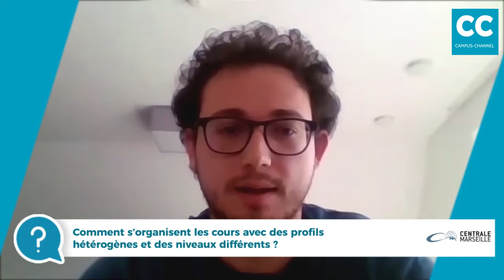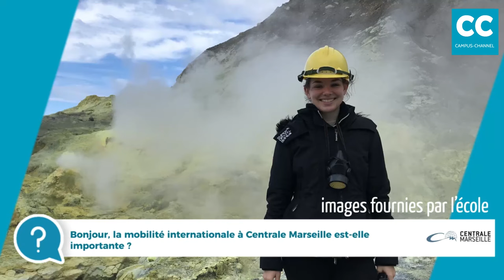Centrale Marseille - Cursus Ingénieur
SOMMAIRE :
00:48 Le Pitch
02:13 Faut-il être un très bon élève au lycée pour obtenir Centrale Marseille ?
05:24 Pourquoi avoir choisi Centrale Marseille et pas une autre école ?
08:35 Comment s’organisent les cours avec des profils hétérogènes et des niveaux différents ?
14:20 Bonjour, la mobilité internationale à Centrale Marseille est-elle importante ?
19:37 Les Clichés
26:47 A quel moment peut-on faire de l’alternance ?
29:25 J'ai entendu dire que l'école centrale Marseille proposait une alternance entrepreneuriat 1 semaine sur 4 aux élèves ayant un projet personnel. Est-ce accessible à tous les centraliens ? Y a-t-il un réel soutien derrière ?
33:03 Y a-t-il de quoi faire au niveau associatif ?
37:24 Est-ce possible de s’engager dans une association humanitaire dès la première année ?
39:43 Qui Suis-Je ?
43:49 Existe-t-il un double diplôme ingénieur manager ?
45:55 Bonjour, j'ai lu qu'on pouvait demander à aller étudier une autre spécialité de 3ème année dans une autre école Centrale, je présume qu'il faut être excellent pour pouvoir obtenir ce changement, combien d'étudiants en moyenne peuvent changer de Centrale ?
47:25 Quels parcours professionnels ont vos diplômés ?
51:47 Temps Additionnel